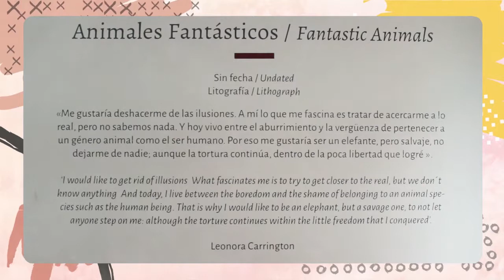Leonora Carrington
Conoce todo de esta inspiración de mujer

Acompáñanos miércoles y viernes a las 7pm
por Nueve TV ó en VIVO en nuestra página web desde tu dispositivo portátil